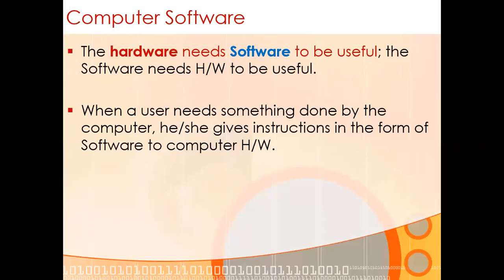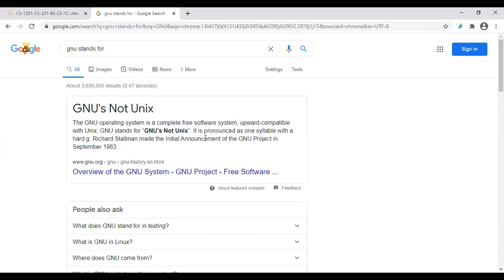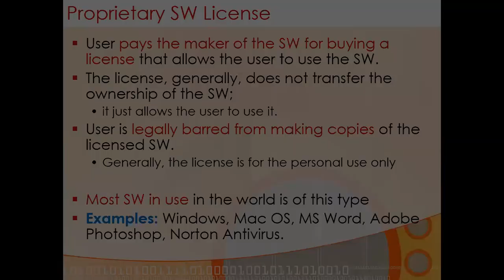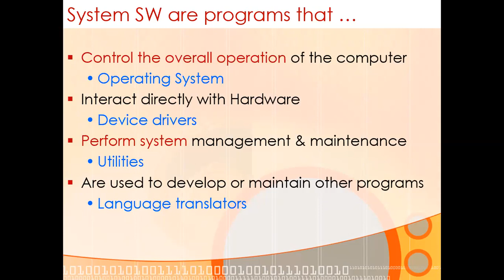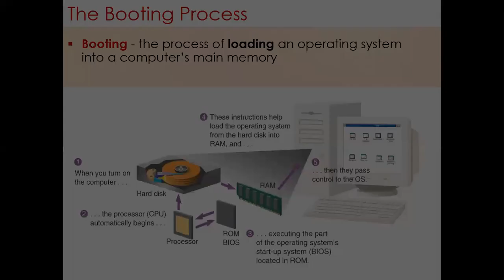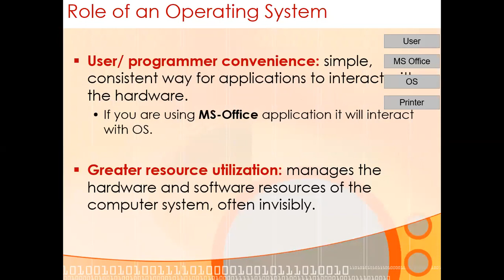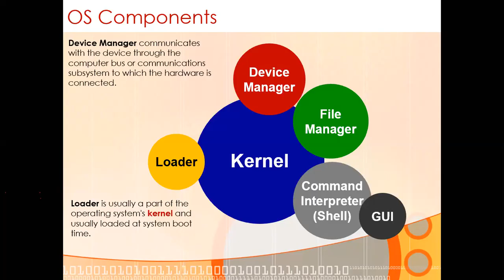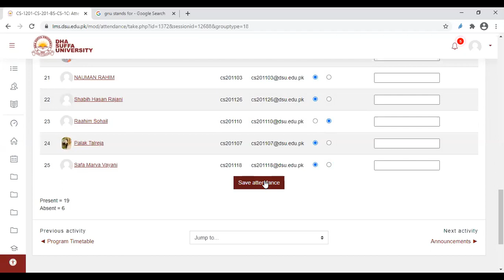ICT 31 Dec 2020 C1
ICT Online Lecture for Sec-1
31-Dec-2020 from 10:30 to 11:45